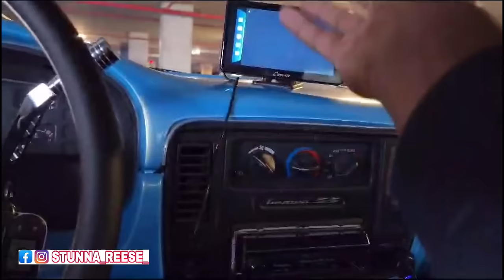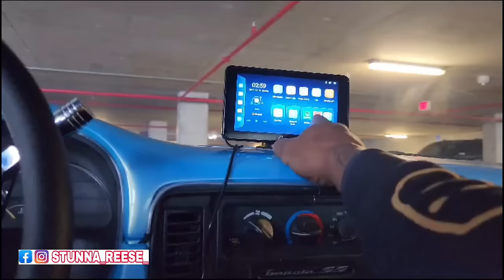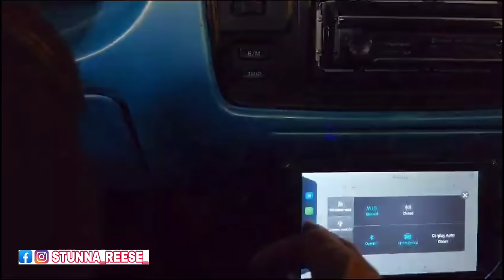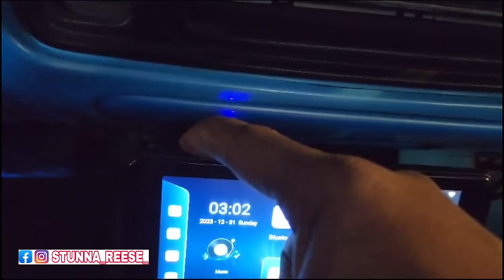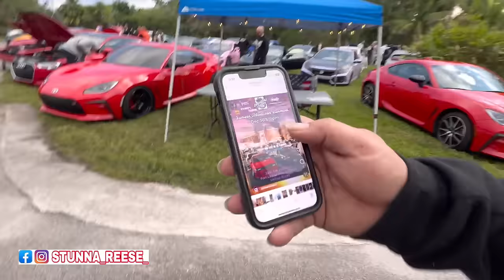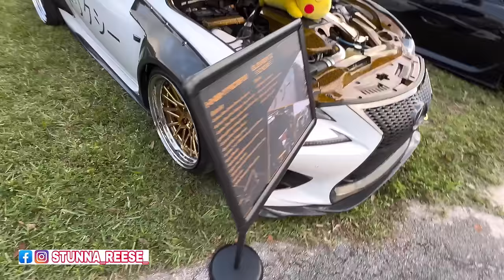TOOK MY IMPALA WIT 8”LIPS TO A CAR MEET AT A MIAMI MANSION!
WE GOT THAT HEAT FOR THE WINTER. EVER PERSON THAT TAGS ME IN OFFICIAL GALAUDI BLACK MERCH WILL GET A REPOST AND A SHOUT OUT. STAY DANGEROUS